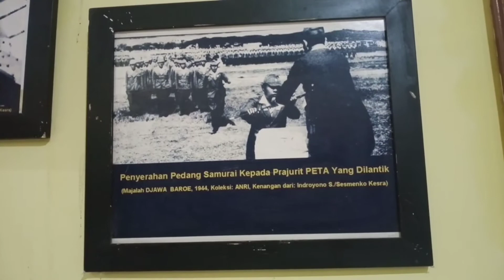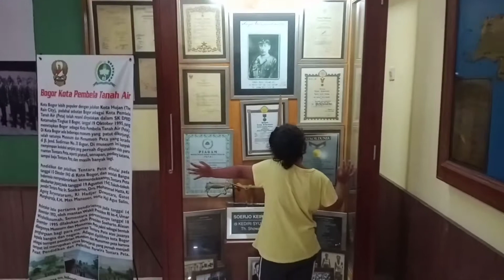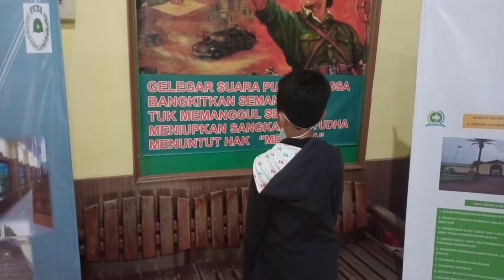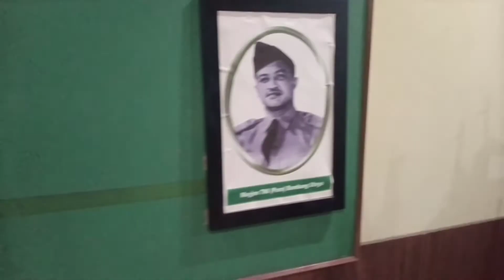BERLIBUR (3) | MENGENAL SEJARAH DI MUSEUM PETA